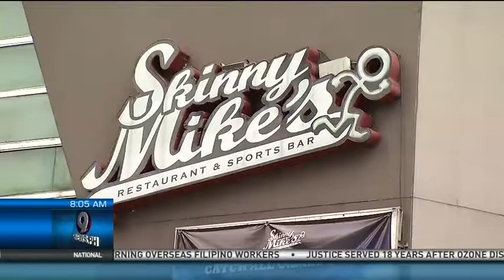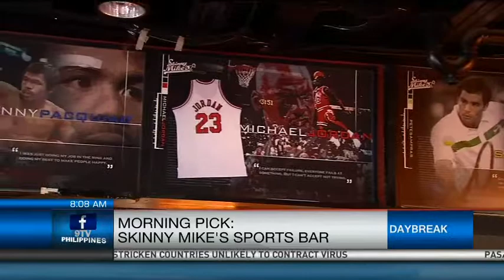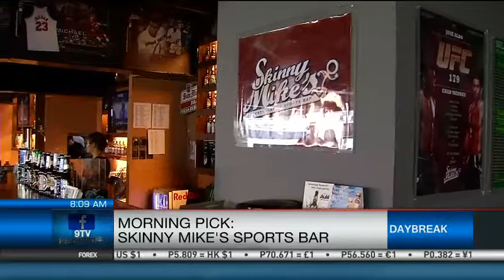Morning Pick: Skinny Mike's Sports Bar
It's Friday. Thinking of where to hang out with friends tonight?
Pat Fernandez will help us out with that as she checks out a sports bar for us.